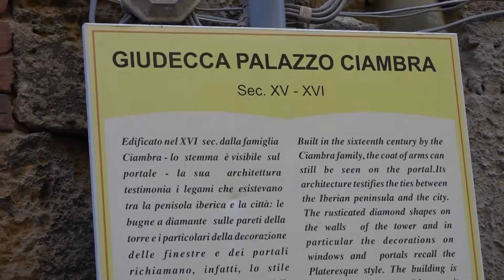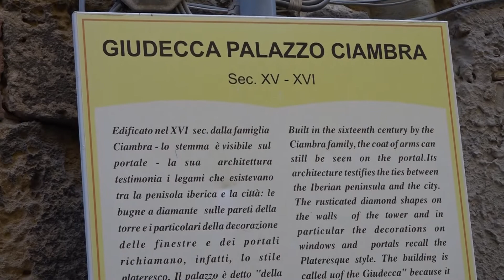SERV MIFCASH 21 02 2020